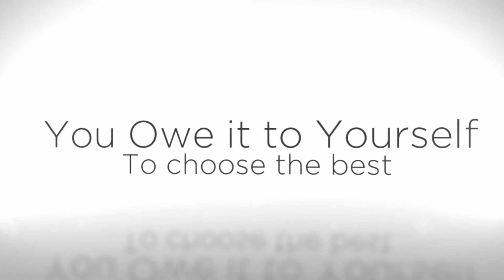Top rated Errand Service Austin TX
Just in the event that your necessitating the easiest Errand Service you've got located the sole place across the internet that guarantee's, only acquiring licensed professionals. Stop depending on companies that don't treat their clients proper, we've got your remedy. Having lots of things to perform is typical today so come to us to assist you. Getting a professional organization that do the job on time is hard to find as of late, Localpros. us possess the answer. Getting good service while paying a reasonable cost could be hard to find we are the best in the market on pricing and our work istop quality.